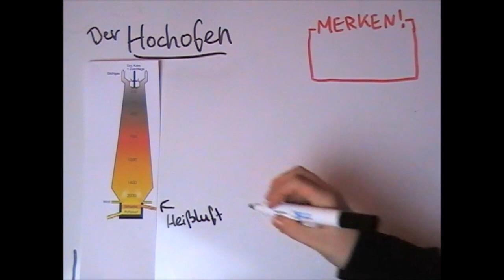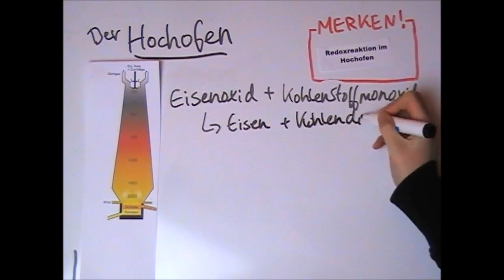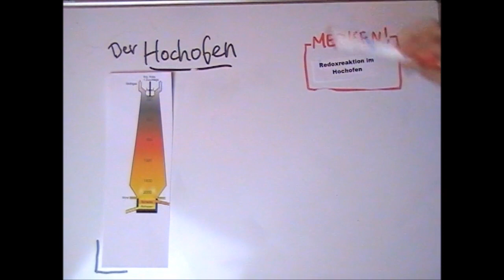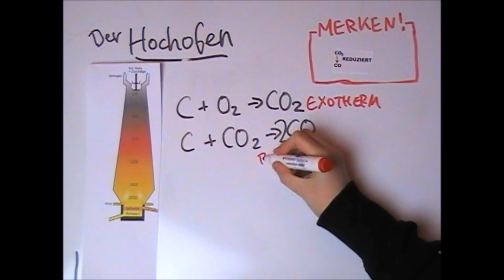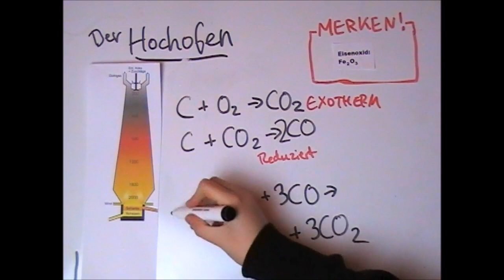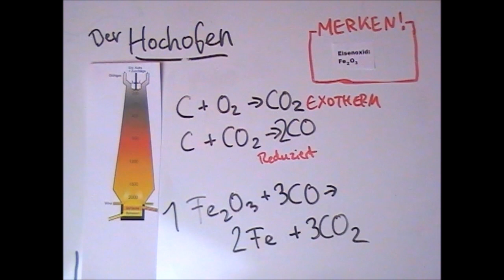Die Funktion des Hochofens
Ein Hochofen ist eine großtechnische Anlage, mit der aus aufbereiteten Eisenerzen (meist Oxiden) in einem kontinuierlichen Reduktions- und Schmelzprozess flüssiges Roheisen erzeugt wird.